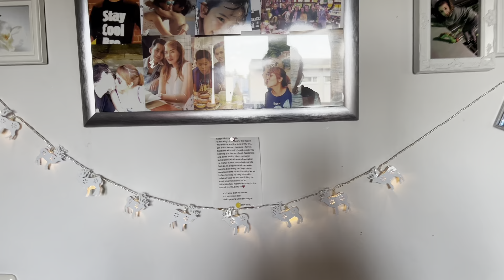Christmas 🎄 Decoration/Filipino in Germany 🇩🇪🇵🇭/Spread Love ❤️